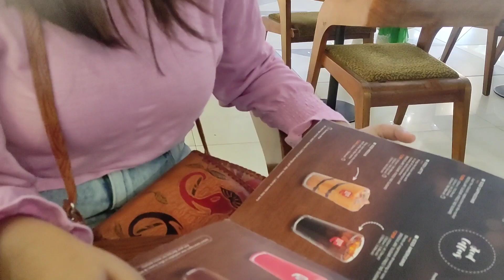Vlog // 15th August Vlog // Kaymon kalto 15 August..